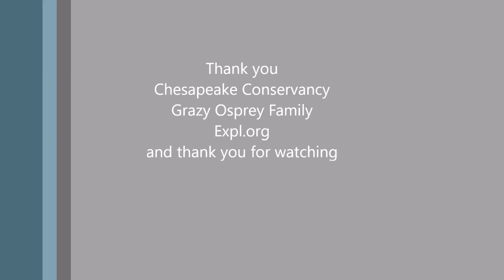Chesap04-03-17- 12:30 Midday fish snack for Audrey